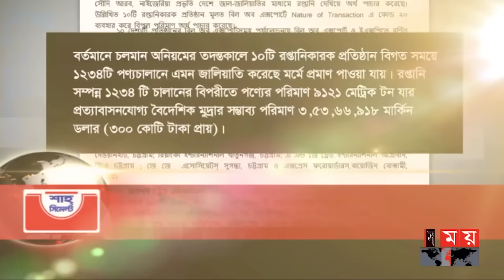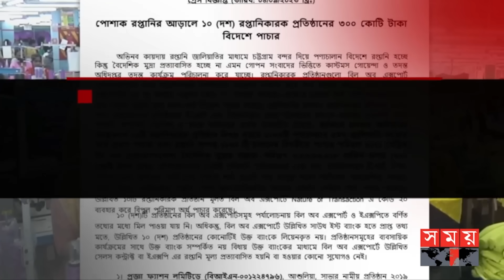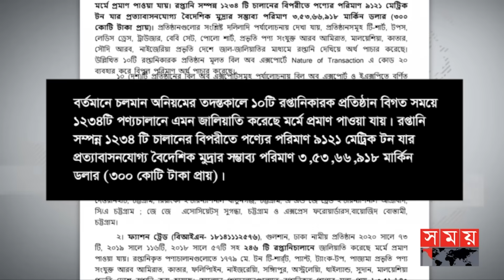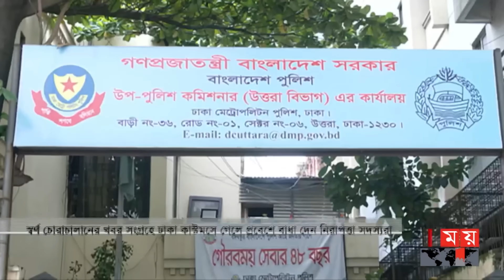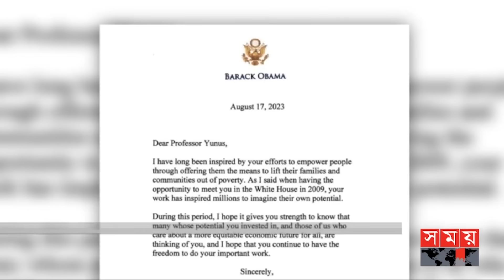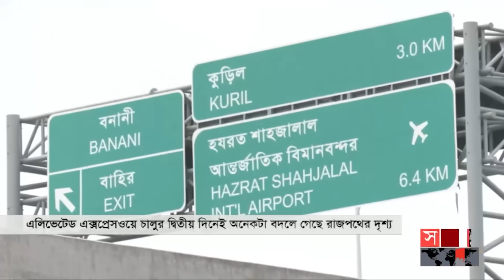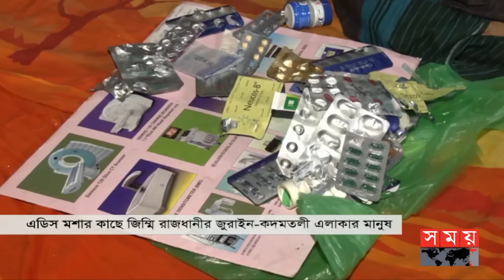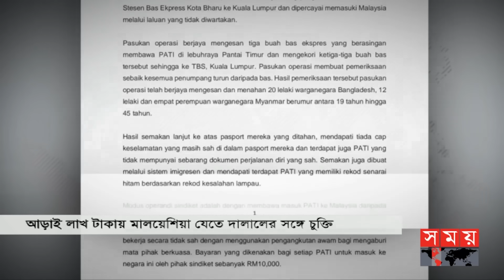সময় সংবাদ | বিকাল ৫টা | ৪ সেপ্টেম্বর ২০২৩ | Somoy TV Bulletin 5pm | Bangladeshi News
* শর্টস-টিশার্ট রফতানির আড়ালে ৩শ কোটি টাকা পাচার। চট্টগ্রামের দশ শিল্প কারখানায় ওজন ও বিল অব এক্সপোর্টসের কারসাজি। শুল্ক গোয়েন্দার অনুসন্ধানে তথ্য।

* বিএনপি চেয়ারপারসন বেগম জিয়ার শারীরিক অবস্থার অবনতি। রাখা হয়েছে নিবিড় পরিচর্যা কেন্দ্রে। মিথ্যা মামলায় আস্থা হারিয়েছে আন্তর্জাতিক মহল/ অভিযোগ বিএনপির।

* ড. ইউনূসের বিচার বন্ধে চিঠির প্রতিবাদে ঢাকা বিশ্ববিদ্যালয় শিক্ষক সমিতির মানববন্ধন। বিচার ব্যবস্থায় হস্তক্ষেপের নিন্দা। এবার যুক্তরাষ্ট্রে বসবাসরত ১৯৮ বাংলাদেশির বিবৃতি।

* এডিসের হাতে জিম্মি রাজধানীবাসী। জুরাইনের ঘরে ঘরে ডেঙ্গু রোগী। চিকিৎসায় ঘাটতি নেই। দেরি করে হাসপাতালে আসায় বাড়ছে মৃত্যু, দাবি স্বাস্থ্যমন্ত্রীর।

* এশিয়া কাপে টাইগার স্কোয়াডে যোগ দিতে রাতে পাকিস্তান যাচ্ছেন ওপেনার লিটন দাস। বিজয়ের জায়গায় কিভাবে অন্তর্ভুক্ত করা যায়, এসিসির সঙ্গে আলোচনায় বিসিবি।

Somoy TV: t.ly/Se1z
Somoy TV Bulletin: t.ly/iqIq
Somoy Entertainment: t.ly/3dWC
Somoy Sports: t.ly/iASp
SOMOY TV ISLAMIC: t.ly/zU6a

Somoynews.tv: t.ly/Y7ab
খেলার সময়: t.ly/xJ5H
সময়ের গল্প: t.ly/EW3M
এ সময়ের বাণিজ্য : t.ly/m3ir

Groups:
Somoy TV (Official)✅: t.ly/ajiO
Somoy Entertainment✅: t.ly/8CLh
Somoy Business✅: t.ly/4xaJ